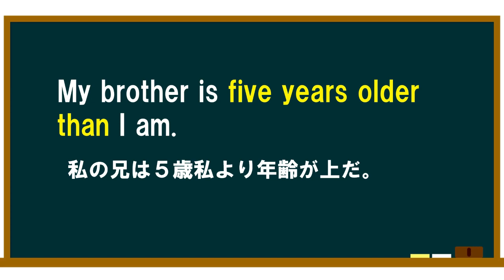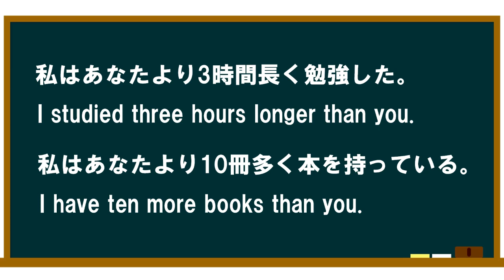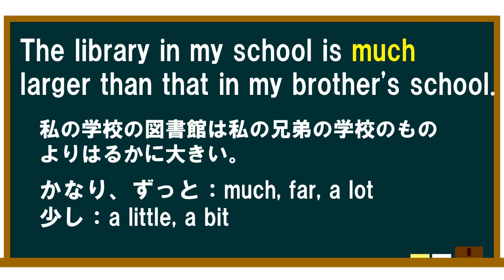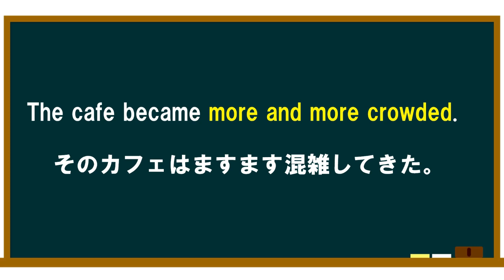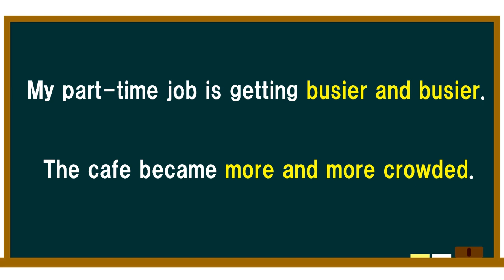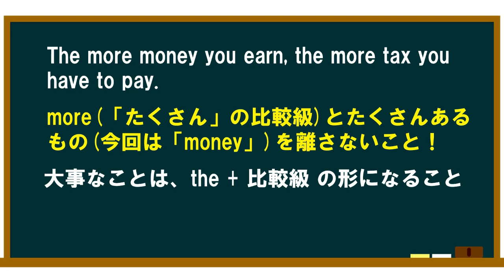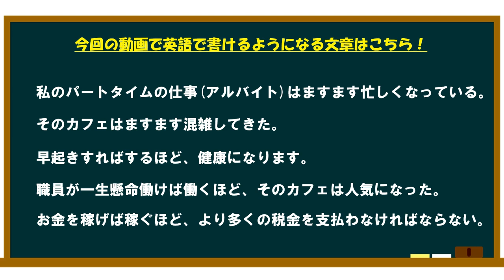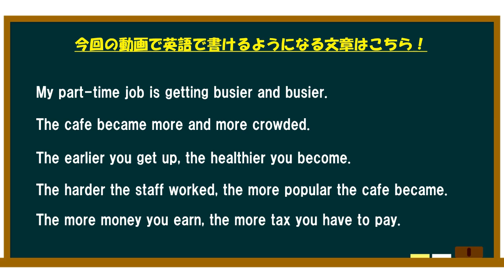【英語】Lesson10-1 Stage3【ぐっさんの英語部屋がていねいに解説】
NEW TREASURE ENGLISH SERIES Third Edition Stage3 Lesson10-1のkey pointを解説したものになります。

■チャプター
0:00 key pointの日本語訳紹介
0:15 My brother is five years older than I am.
1:58 The library in my school is much larger than that in my brother's school.
3:02 It is less hot today than(it was)yesterday.
3:52 My part-time job is getting busier and busier.
4:25 The cafe became more and more crowded.
5:13 The earlier you get up, the healthier you become.
5:46 The harder the staff worked, the more popular the cafe became.
6:00 The more money you earn, the more tax you have to pay.
6:45 確認テスト(日本語→英語)

■動画情報
科目：英語
指導講師：ぐっさんの英語部屋